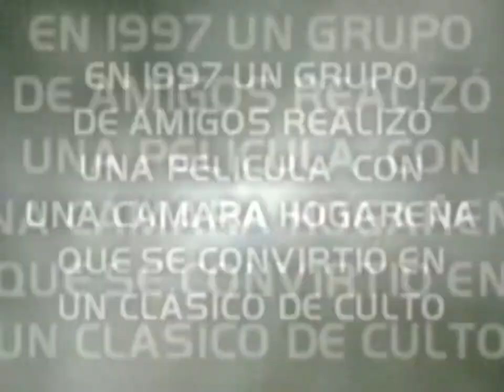Plaga Zombie (1997) Trailer